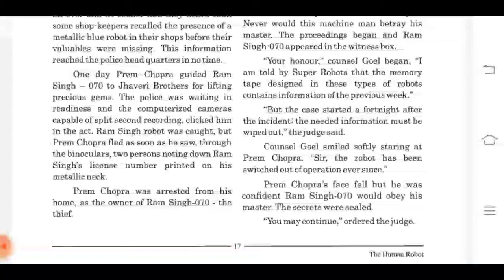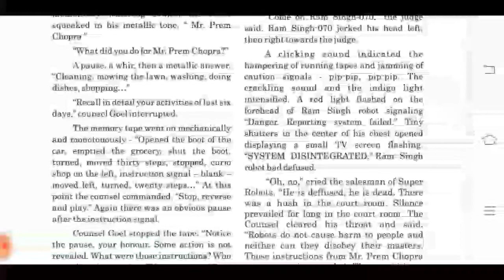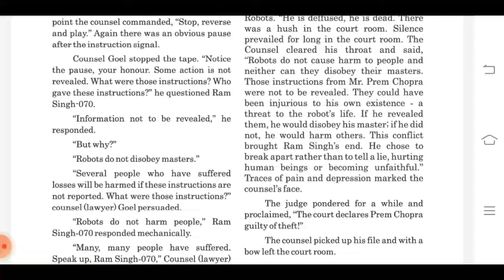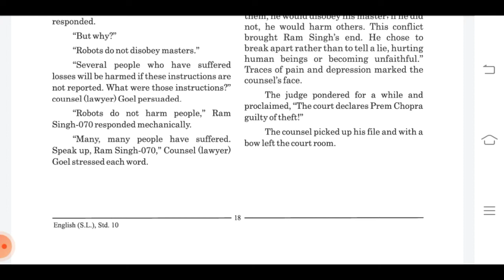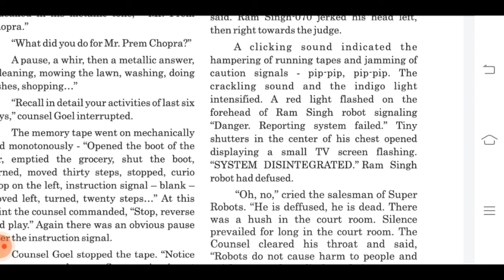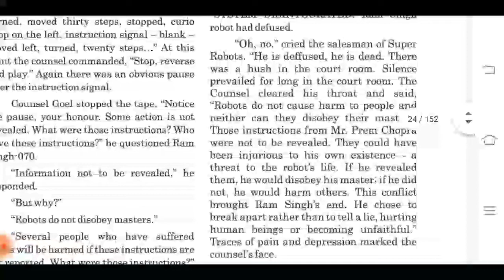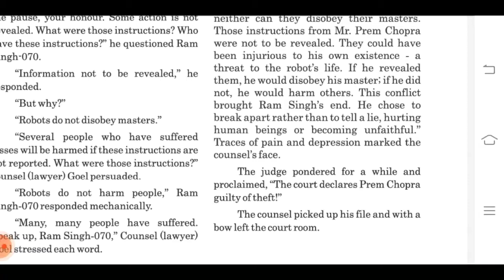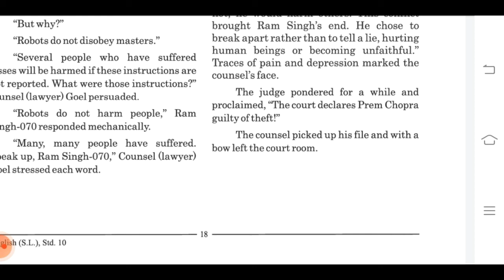STD 10 ENGLISH CH 2 PART 4